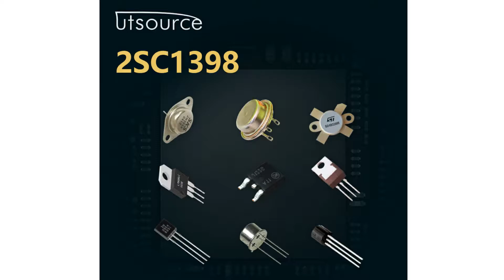2SD915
Encapsulation:CAN
DateCode:05+